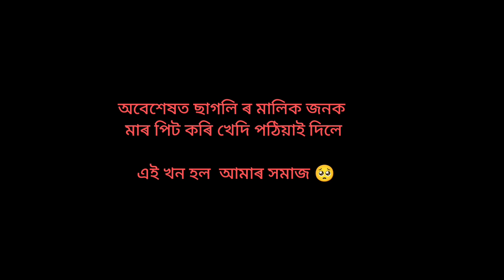ছাগলী চোৰৰ বিলৈ🐐🥷/Assamese funny video.. 😂